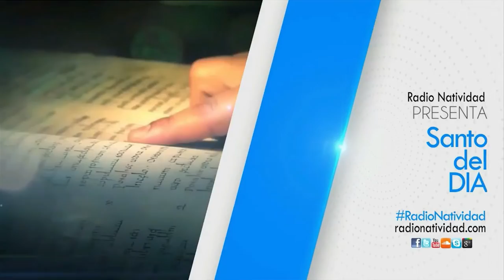SANTO DEL DÍA | Miércoles, 13/07/2022 Fr. Juan Duque, odm